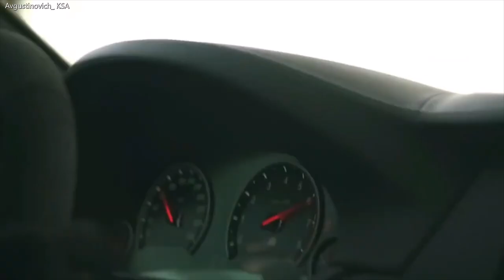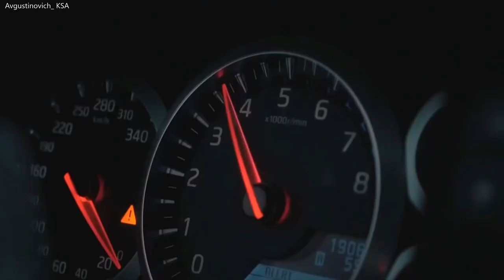Joy Touch By Touch 🎶 Disco of The 80's 🔥 Shuffle Dance Sexy Girl Music DJ Rowel = =